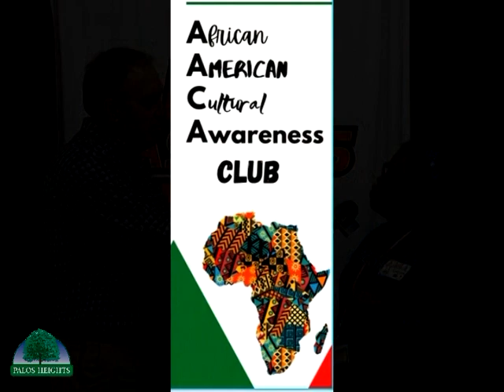Spotlight (Shepard H.S.) Black History Jam 03-02-22